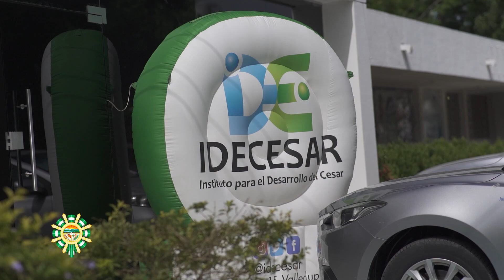Capacitación en Finanzas Públicas y Presupuesto